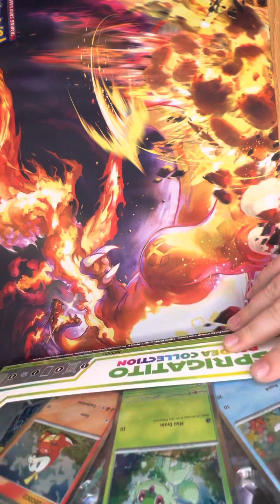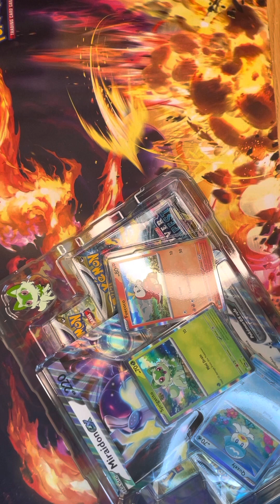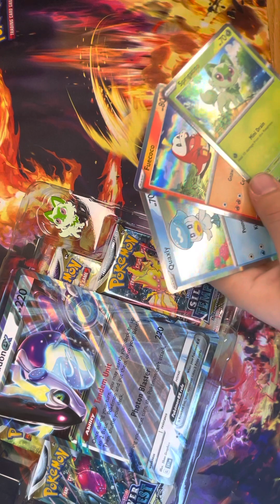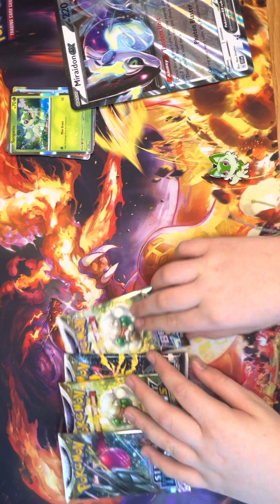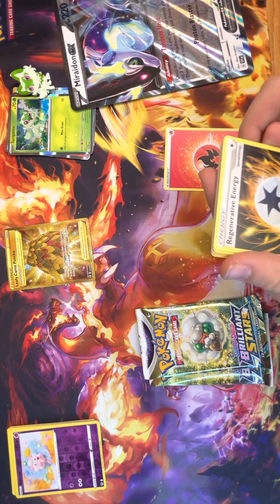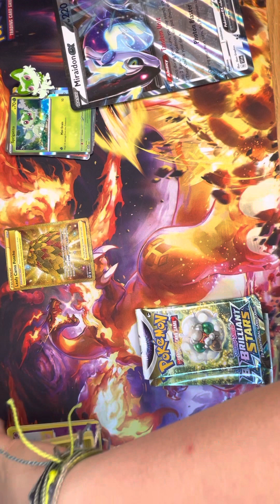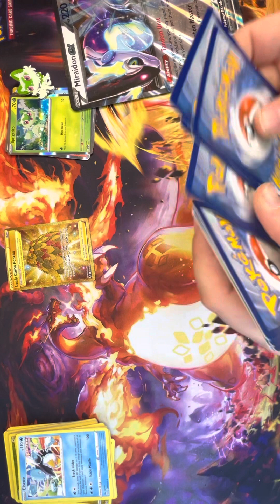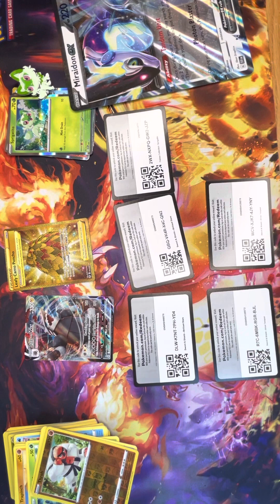Sprigatito collections box!!!